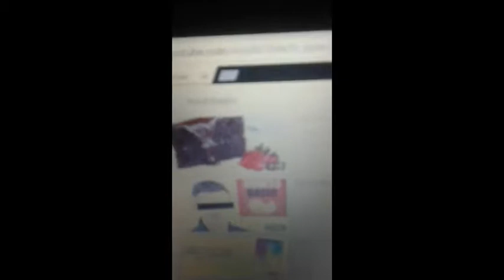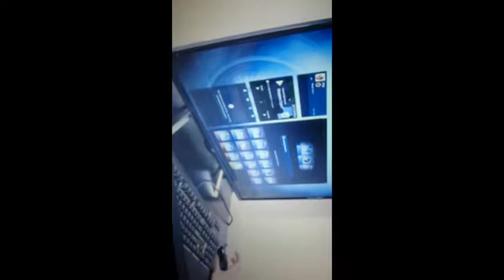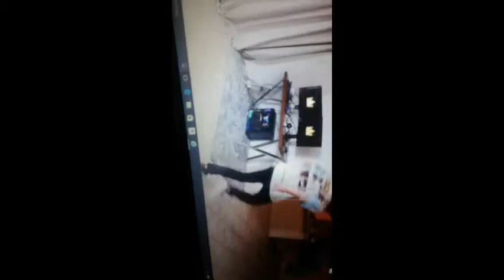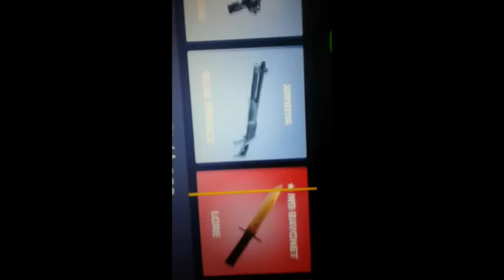Reacting To Howtobasic :how to get rich with cs:go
I thought it was awesome!!